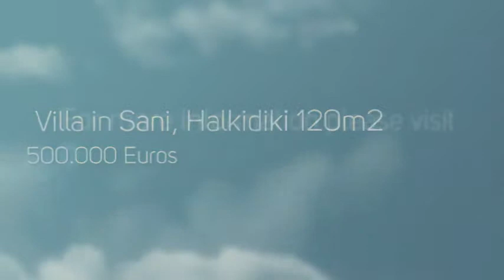Villa in Sani, Halkidiki 140m2 (SAN016)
Location: Sani, Type: Villa, House: 120m2, Land: 800m2, Sea: 600m, Bedrooms: 3, Bathrooms: 2, Price: €500.000

Villa with living room-kitchen, 3 bedrooms, 2 bathrooms, fireplace, air conditioning, radiators, parking space, garden, perimeter fencing, fully furnished.